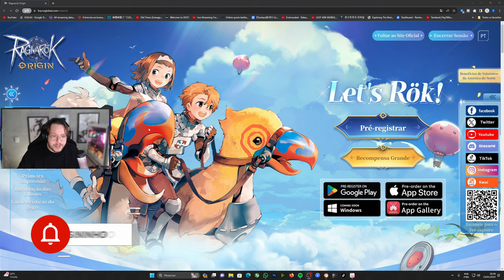RAGNAROK ORIGIN - COMO AUMENTAR O PODER RAPIDAMENTE!! (PC E CELULAR)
Fala Astros, neste vídeo irei ensinar como vocês aumentam o poder rapidamente  no novo MMORPG do Ragnarok, e também dizer pra vocês que abriram mais vagas para testes do Closed Beta que vai até dia 06 de Fevereiro

CLOSED BETA (O CÓDIGO VOCÊS PEGAM COMIGO NA ROXINHA!)